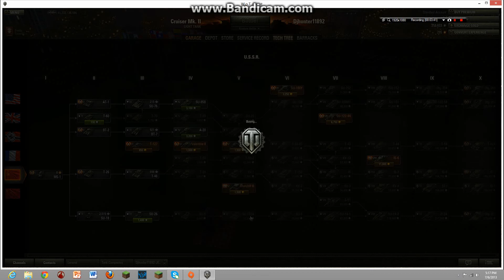World of tanks with dj S:1 E:3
always in 1080p! just a fun little series